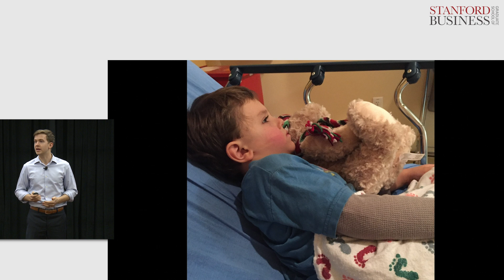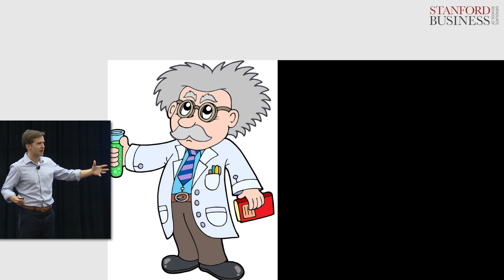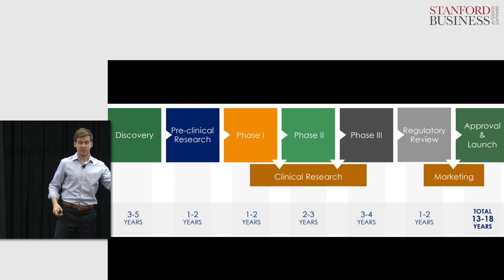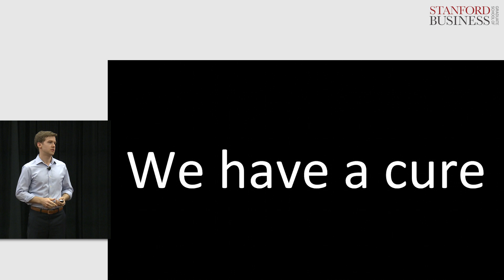Nick Elledge: Finding Cures in the Age of Artificial Intelligence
Nick Elledge (Stanford MBA / Harvard MPA-ID 2020) shares stories and recent insights about “connected health intelligence,” clinical trials patient recruitment, healthcare economics, and private machine learning / artificial intelligence to show why finding healthcare cures is simpler than we think.